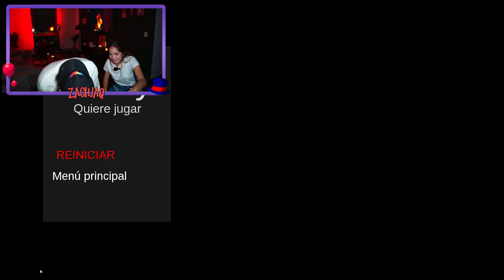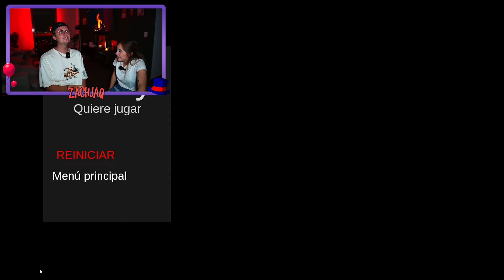JUGAMOS UN JUEGO DE TERROR *casi lloramos* 😱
OIGAAAAN, Dayanara y yo nos pusimos a jugar este juego de súper miedo jajajaj, nos lo pasamos increíble y horrible JAJAJAJA Mil graciaaaas por siempre apoyarnos! Los amamos!